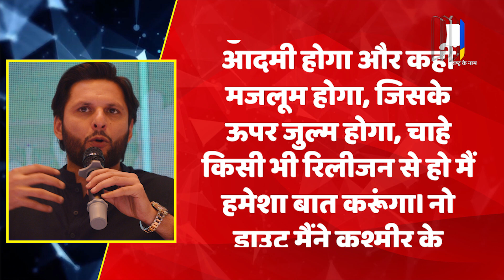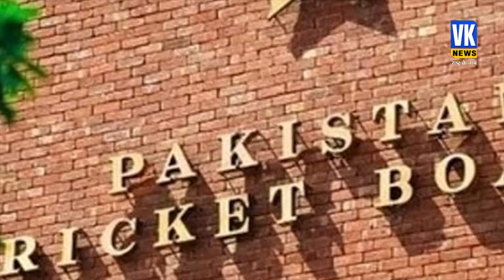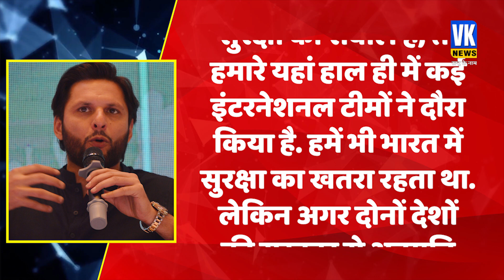मोदी का नाम ले गिड़गिड़ाया शाहिद अफरीदी | PM Modi | Shahid Afreedi | Pakistan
भारत-पाकिस्तान के बीच द्विपक्षीय सीरीज काफी समय से नहीं हो पा रही है. फैन्स भारत और पाकिस्तान के बीच टेस्ट क्रिकेट को देखने के लिए काफी उत्सुक हैं. लेकिन हालात पाकिस्तान के साथ रिश्ते अच्छे नहीं बन पा रहे हैं, जिसके कारण दोनों देशों के बीच द्विपक्षीय सीरीज नहीं हो पा रही है. इसी को लेकर अफरीदी ने भारत के प्रधानमंत्री श्री नरेंद्र मोदी से अपील करते हुए कहा कि  'मैं मोदी साहब से दोनों देशों के बीच क्रिकेट होने देने का अनुरोध करूंगा.'
The bilateral series between India and Pakistan has not been happening for a long time. Fans are very eager to see the Test cricket between India and Pakistan. But the situation is not getting good with Pakistan, due to which the bilateral series between the two countries is not happening. Regarding this, Afridi appealed to the Prime Minister of India, Mr. Narendra Modi and said that 'I will request Mr. Modi to allow cricket to happen between the two countries.'